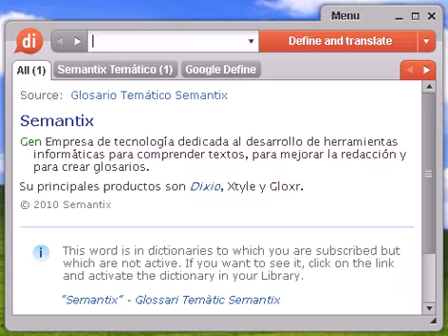Definición de acicate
acicate, diccionario, definición, significado, español, castellano, dixio, acicates